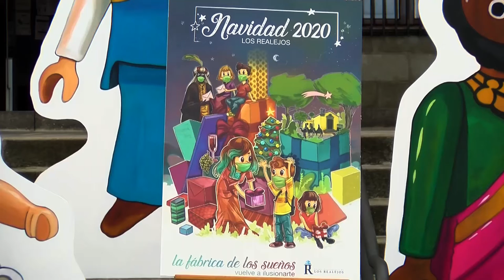Presentación programacion Navidad 2020 - 2021 - Los Realejos